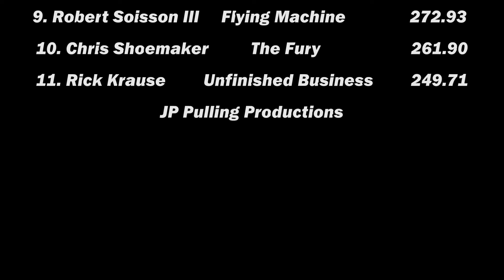Modified Tractors pulling at Eldora Speedway in 2011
Ohio State Championship Pull 2011
Eldora Speedway